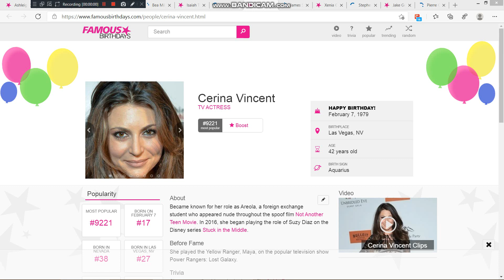Today is Cerina Vincent's 42th birthday. We wish her a pleasant birthday journey.